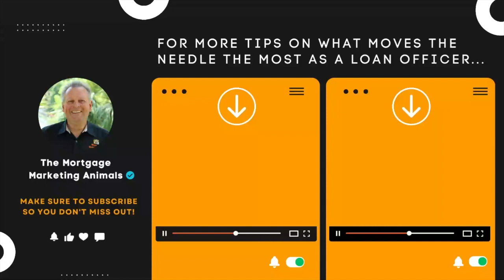Ice Ice Baby | Evaluating Your Current Strategies with the ICE Method. Impact, Certainty and Ease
In this episode, Carl White and Kristin Simpson discuss the different strategies for success in the loan officer industry.

They delve into the importance of evaluating strategies based on impact, certainty, and ease using the ICE method.

The conversation covers topics such as open houses, the daily success plan, radio shows, and finding loan officers.

Tune in to gain valuable tips and strategies for achieving success in the loan officer industry.